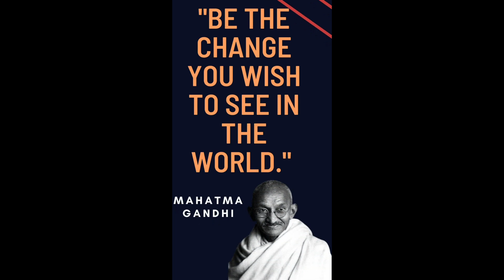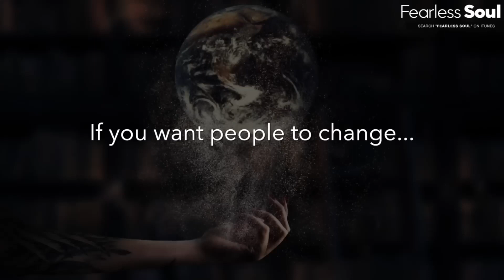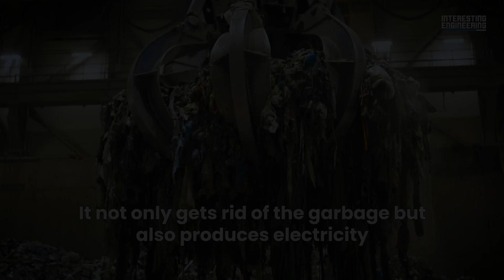Opening Summit 2023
Met deze video werd de SLF Service Leadership Summit 2023 geopend. Hiermee werd het thema op indringende wijze neergezet.